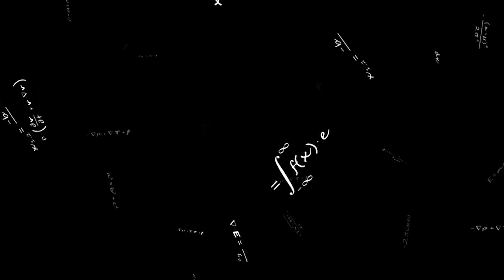¡ENOJO TOTAL! Prensa mundial critica a Cristiano por renunciar al fútbol de élite e ir al Al-Nassr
+Cristiano Ronaldo deja el futbol de Europa para jugar con el Al Nassr de Arabia Saudita. En 'Informe ALDATO' repasamos las declaraciones de la prensa a nivel mundial

-Críticas a CR7 por dejar el fútbol de élite

-Pista: No Turning Back - NEFFEX
-Creditos: Yung Kartz-Young and Reckless